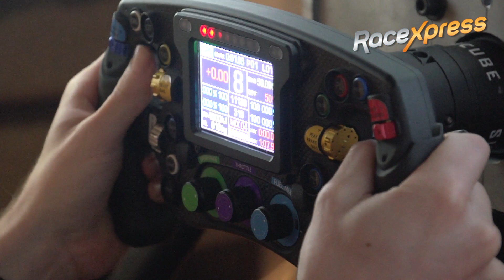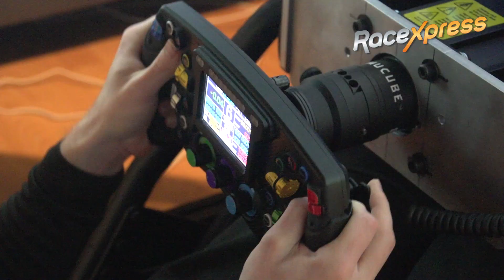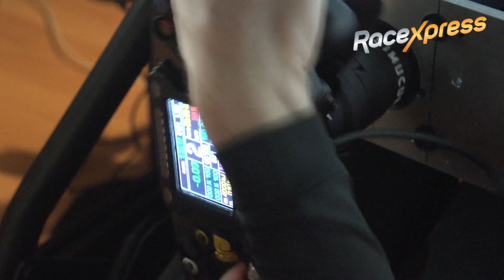Formule 1 Esports kampioen Jarno Opmeer jaagt op meer titels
Jarno Opmeer werd in 2020 kampioen in de Formule 1 Esports. RaceXpress bracht een bezoek aan de slaapkamer van de 21-jarige simracer, want vanuit daar rijdt hij zijn wedstrijden. Eerder dit jaar tekende Opmeer een contract bij Mercedes en op termijn zal hij ook veel in Brackley te vinden zijn.